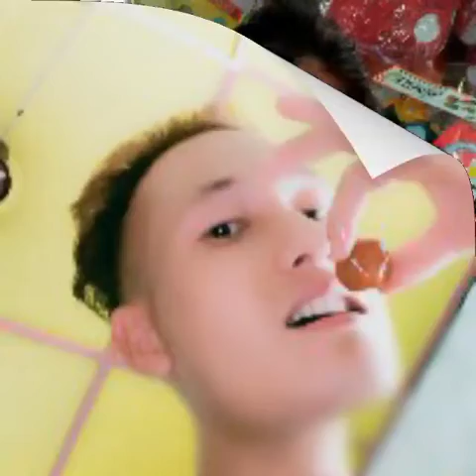October 1, 2022